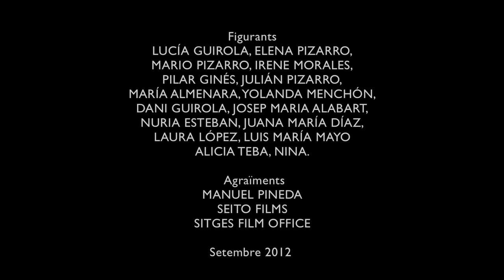TRUCA'M - videoclip oficial (HD) - JOAN DAUSÀ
El món està tan girat que si te'l mires fent la vertical s'entén millor. Jo mai mai m'he mirat de cap per avall el videoclip de 'Truca'm' (i bec). La petita història teva i meva també s'escriu amb retrobaments que en realitat són adéus, i amb promeses d'amor que es transformen en cartes de comiat, i amb cançons d'hivern que ens pinten l'ànima de colors d'estiu. La vida és absurda perquè sí: hi ha mares que es moren massa d'hora i dones casades amb un altre que potser serien més felices al teu costat. Sort que encara hi som a temps. De trucar-nos, de provar-ho, de descobrir els magnífics Joan Dausà i Els Tipus d'Interès. De trobar cançons amagades sota el llençol, llençar el telèfon per la finestra i volar ales ajudeu-me cap a la platja que ja ens coneix.

Eva Piquer. 27/9/2012